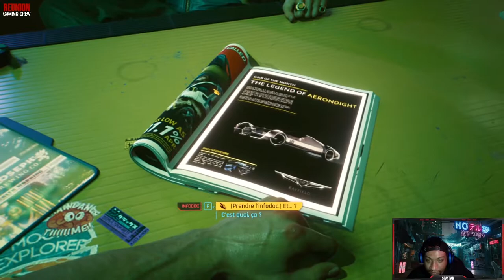CYBERPUNK 2077 - DECOUVERTE GAMEPLAY PC [FR / CREOLE]